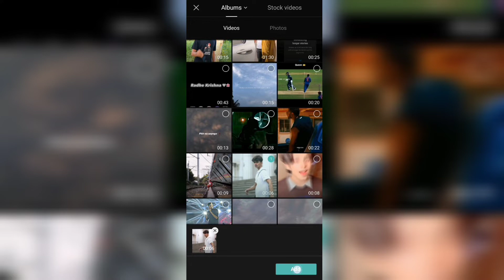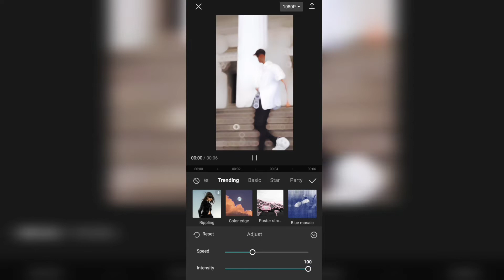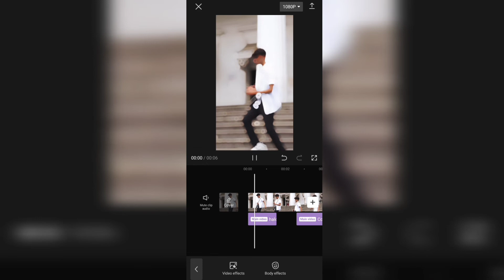Trending Blur Reels Editing Tutorial | Capcut Trend Video Editing Tutorial | Video Blur App 🔥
Suggested videos :-